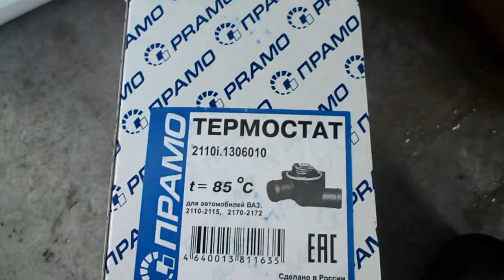PRIORA = ПЛАСТИКОВЫЙ ТЕРМОСТАТ НА САМОРЕЗАХ =22 07 2017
не работал термостат , пластиковый , НА САМОРЕЗАХ б. !
звёздочки-саморезы откручиваются паршиво = заросли грязью от жизни  , очень проблемно откручивать и вкручивать нижний саморез = хрен поймаешь звезду на ощупь !
металлическую жопу установил без проблем НА ТЕ ЖЕ САМОРЕЗЫ Б. .
Пока работает ,что безумно радует ...
думаю скоро блоки целиндров из пластика и на САМОРЕЗАХ будет лепить автопром.
Живём как в сказке - чем дальше в лес , тем страшней ...